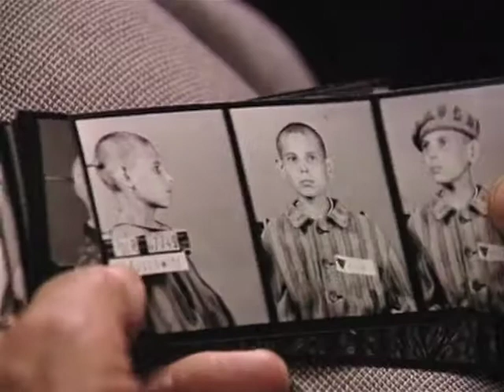trailer2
Już 20 listopada ukaże się książka "Fotograf z Auschwitz". To pierwsza pozycja wydawnicza, która pokazuje Auschwitz jakiego nie znamy. To opowieść wyjątkowego świadka -- Wilhelma Brasse -- bohatera słynnego filmu „Portrecista" - który spędził w obozie aż 5 lat i który na rozkaz Niemców dokumentował dosłownie wszystko: fotografował więźniów do policyjnej kartoteki, robił zdjęcia eksperymentów medycznych dr. Mengele, a nawet fotografował oprawców w ich prywatnych sytuacjach.

Dzięki tej lekturze czytelnik odnajdzie sposób, żeby zobaczyć Auschwitz od strony prawdziwego życia. Pozna rzeczywistość obozową i dowie się o rzeczach o jakich  nie słyszał -- meczach piłkarskich, giełdzie towarów wymiennych, obozowym burdelu albo o najprawdziwszej miłości, która się tam rodziła.To pierwsza pozycja wydawnicza, która pokazuje Auschwitz jakiego nie znamy. To opowieść wyjątkowego świadka -- Wilhelma Brasse -- bohatera słynnego filmu „Portrecista" - który spędził w obozie aż 5 lat i który na rozkaz Niemców dokumentował dosłownie wszystko: fotografował więźniów do policyjnej kartoteki, robił zdjęcia eksperymentów medycznych dr. Mengele, a nawet fotografował oprawców w ich prywatnych sytuacjach.

Dzięki tej relacji czytelnik odnajdzie sposób, żeby zobaczyć Auschwitz od strony prawdziwego życia. Pozna rzeczywistość obozową i dowie się o rzeczach o jakich  nie słyszał -- meczach piłkarskich, giełdzie towarów wymiennych, obozowym burdelu albo o najprawdziwszej miłości, która się tam rodziła.